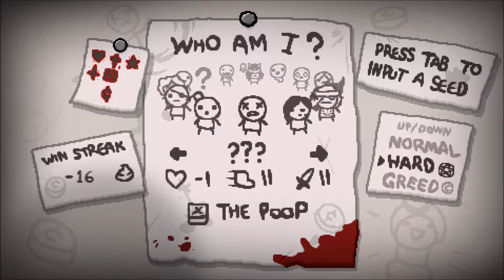The Binding of Isaac Afterbirth Part 45: Blue Baby v Hush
We are ALMOST caught up to the giant Isaac backlog. It seems a handful of videos were lost to the aether, however, and others didn't make it in the correct order.